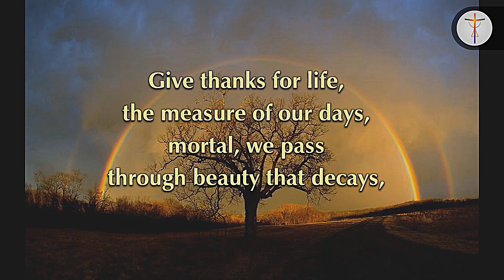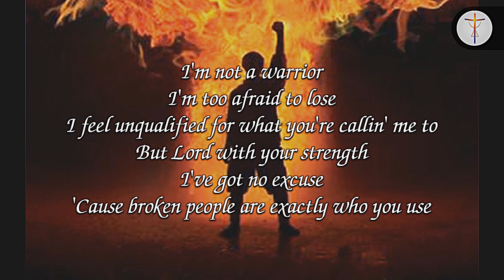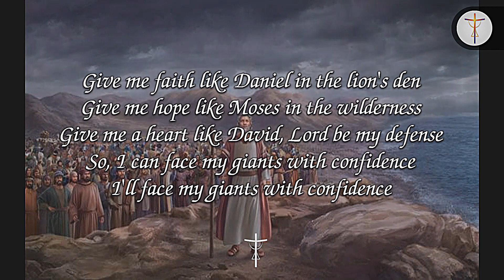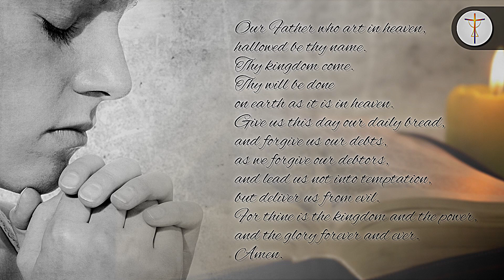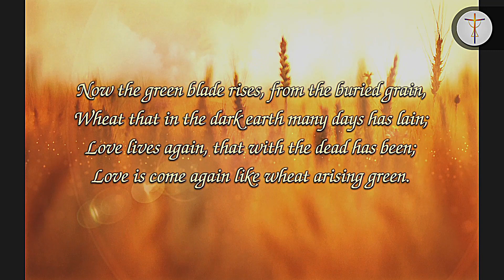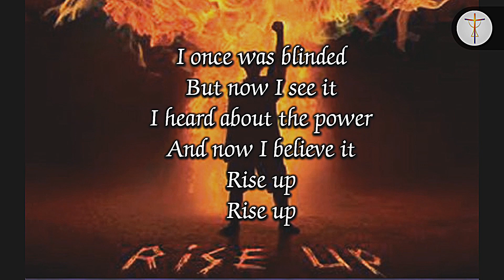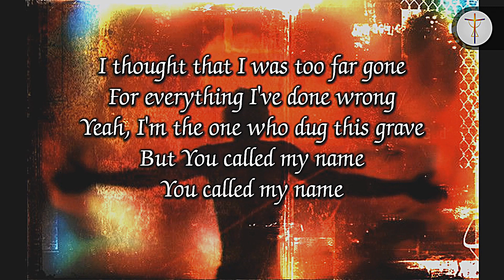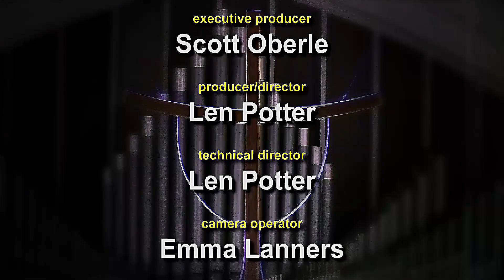March 21, 2021 Sunday Morning Worship Service